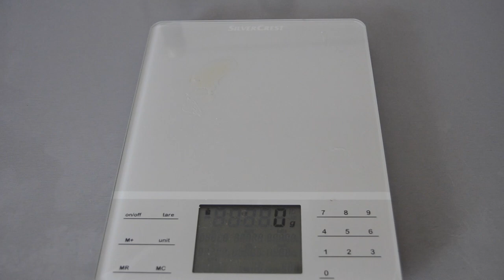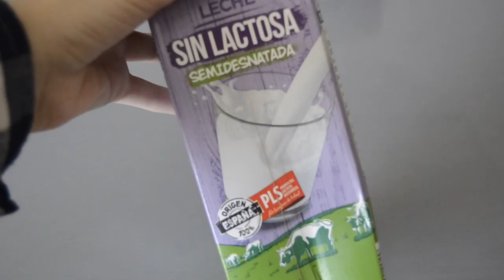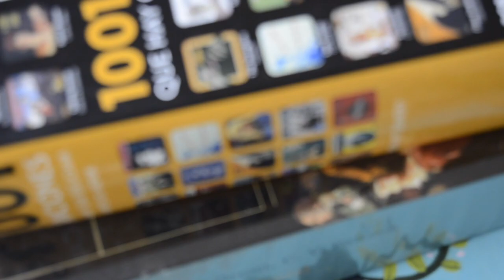Jabón sólido+jabonera DIY | Pamplemousse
¡Hola, mundo!

La cosmética sólida es perfecta para reducir el consumo de plástico, por eso hoy te enseño a hacer jabón sólido y una jabonera DIY. Vas a necesitar unos poquitos ingredientes y materiales, y el resultado te va a encantar.
¡Salúdame en los comentarios!